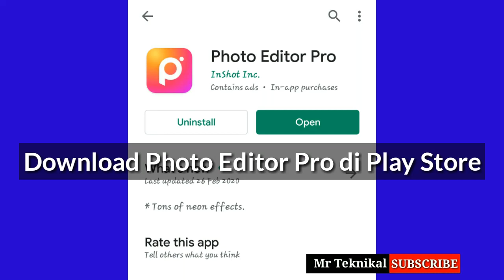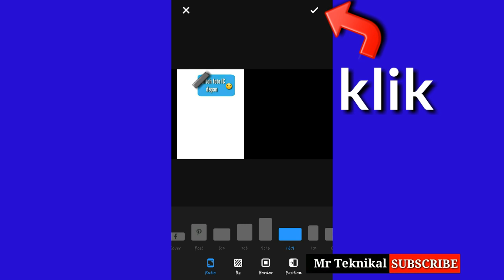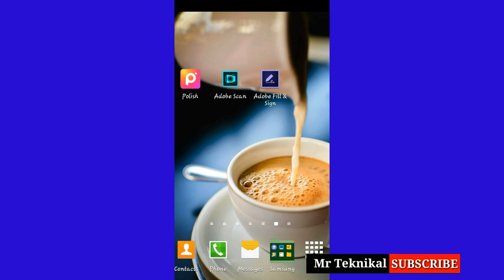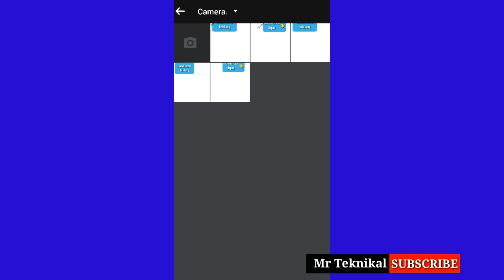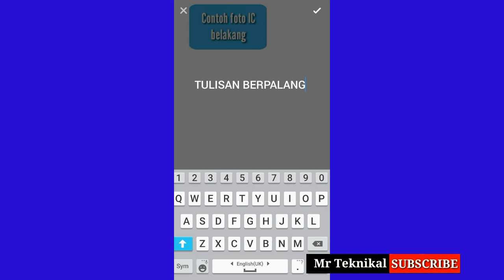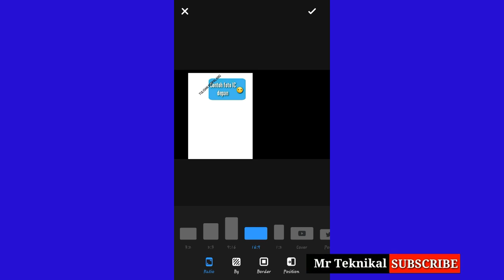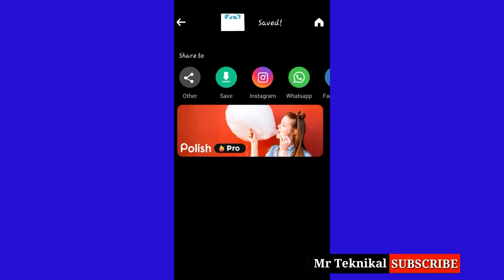Photo Editor Pro edit dokumen guna smartphone.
Apps Photo Editor Pro,
1 Edit dokumen guna smartphone.
2.Edit gambar foto guna smartphone.
3.Edit pelbagai foto lain guna smartphone.
4.Edit tulisan pada foto/dokumen.
5.Boleh buat dokumen ic untuk pendaftaran online i-Akaun kwsp dan lain-lain.

Selepas edit dlm Photo Editor Pro perlu tukar saiz format dokumen.
Vedio Tutorial edit dokumen guna apps Adobe Scan:
*Tujuan utama untuk tukar kapasiti saiz  dokumen kepada lebih kecil.